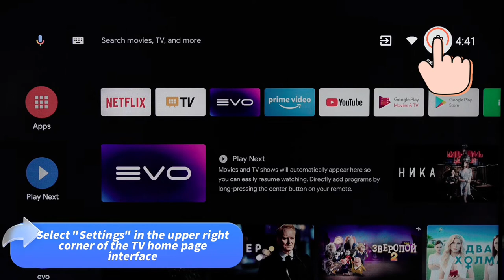How to uninstall APP for Haier TV